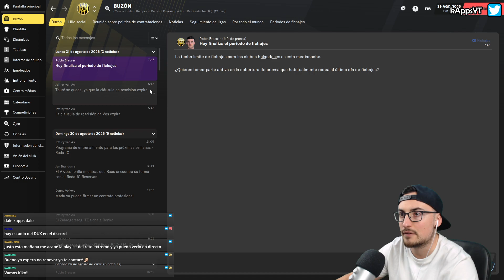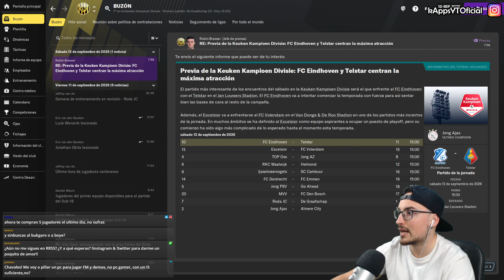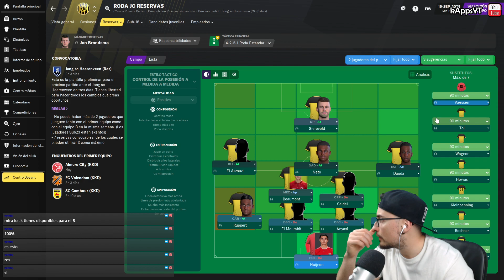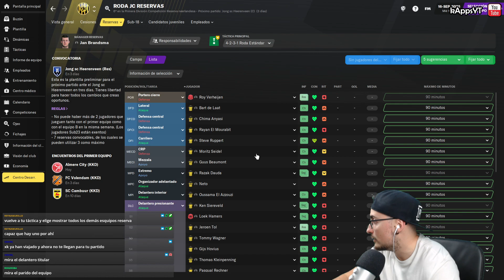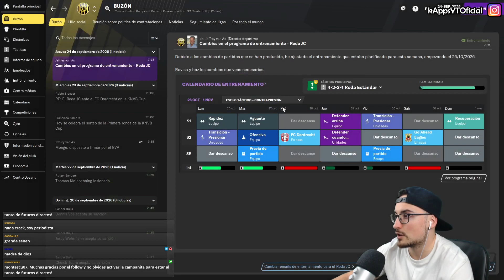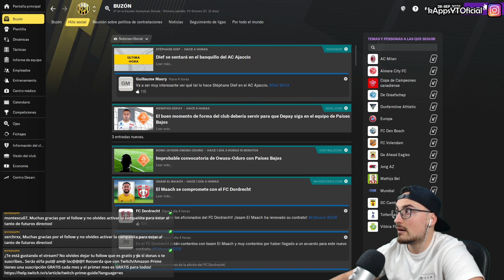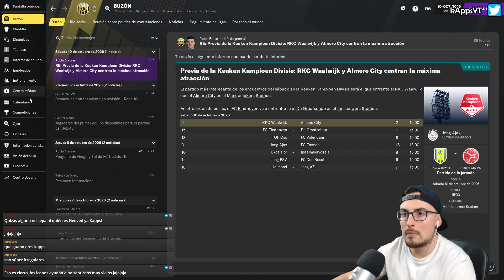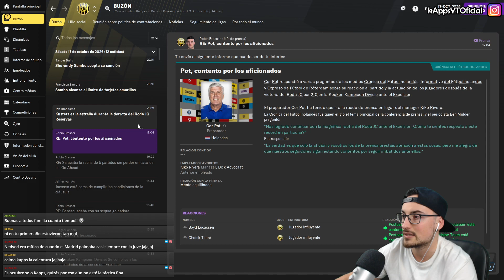Las LESIONES siguen ATIZANDO al RODA #46 RETO EXTREMO SIMULACIÓN | FOOTBALL MANAGER 2021 en Español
Esta serie pretende simular el “CAMINO A LA GLORIA” del ENTRENADOR y no del equipo. Aquí la pieza principal será el MANAGER que utilicemos y con el que intentaremos llegar lo más lejos posible en Europa.

▹▹Solo podremos encargarnos de:
- Confeccionar la táctica.
- Planificar entrenamientos individuales y grupales.
- Contratar, renovar y despedir a los empleados de nuestro cuerpo técnico.
- Dar el visto bueno al cerrar la salida o incorporación de algún jugador al primer equipo.
- Poner a jugadores como objetivo para ser cedido/vendido
- Sugerir fichajes al DD.
- Todas las demás responsabilidades recaerán la IA del club en el que estemos.
▹▹Jugaremos simulando todos los partidos.

▬▬▬▬▬   PREGUNTAS FRECUENTES   ▬▬▬▬▬▬